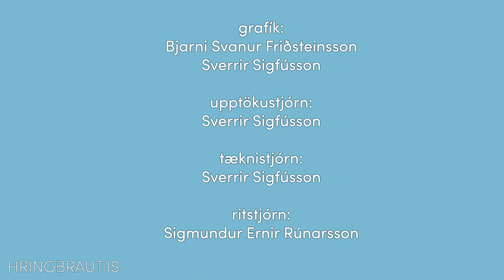Mannamal_2018_48